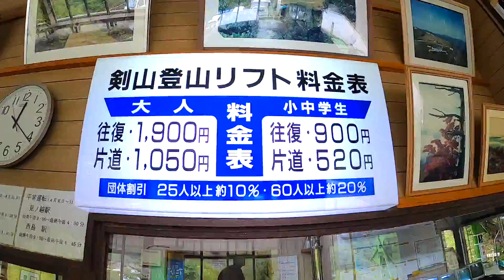大型連休は夫婦初めて初登山！キャンピングカーで行く車中泊の旅【命の洗濯旅】|親父パンダ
９月の大型連休は夫婦人生初の登山にチャレンジしました。まだまだ揃えないといけないですね…

①「ポップアップソロテーブル」

②PRIMUS(プリムス) P-153 ウルトラバーナー

親父パンダのご紹介動画

動画制作の励みになる「コメント」「高評価」本当にありがとうございます！
皆様からのコメントは拝見し参考になってまた励みになっています。
平日は仕事の兼ね合いから動画は毎週末公開を目指しています。

撮影機材
GoPro8,MAX,Sony ZV-1/AX-45

使用楽曲
Music, Artlist : License Number - 505994